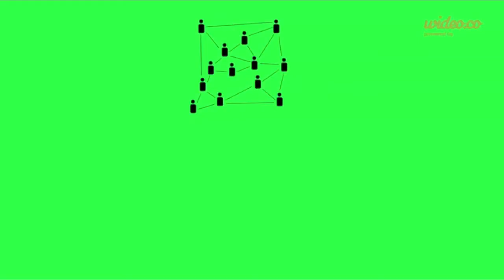BumpBand (Groupe 41 PACT 2014)